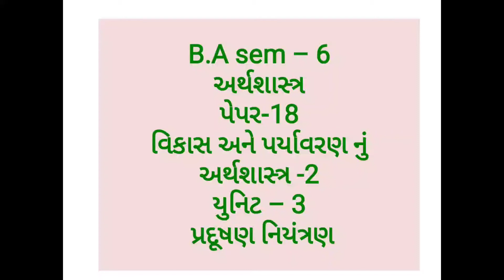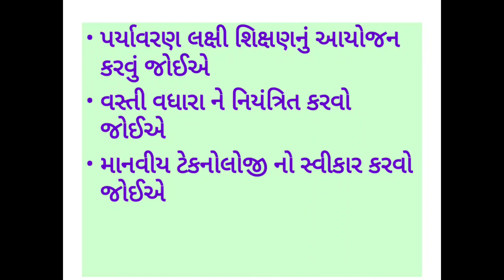B.A.sem-6 Economic paper-18 unit-3 lecture-26 By Bhoomika Mehta.